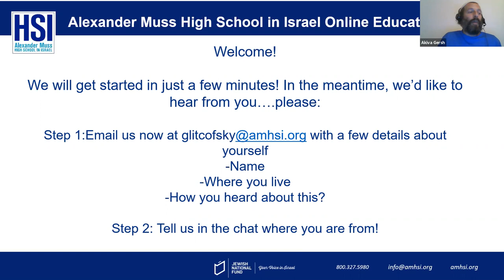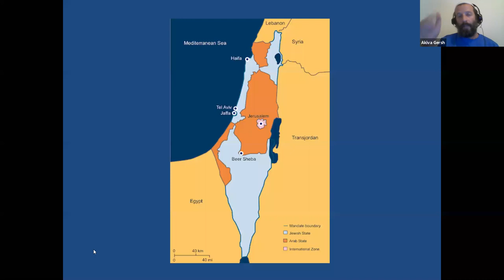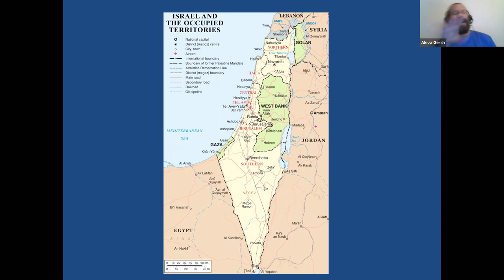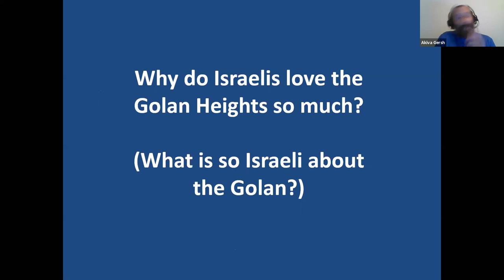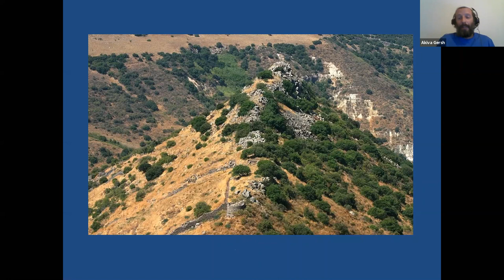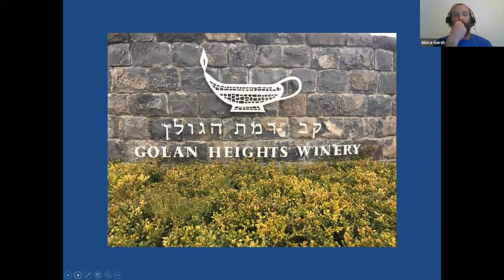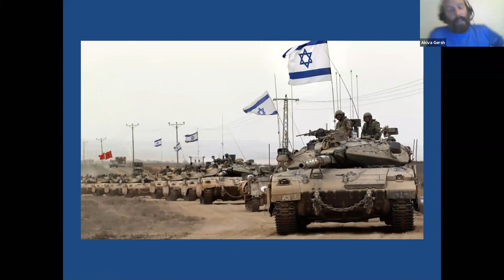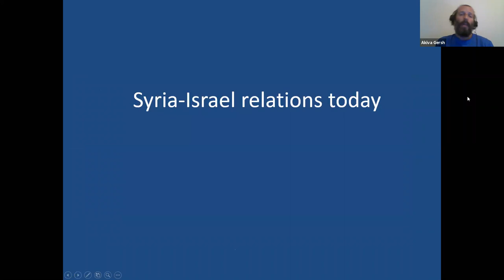Israel Education Online | The Magic of the Golan